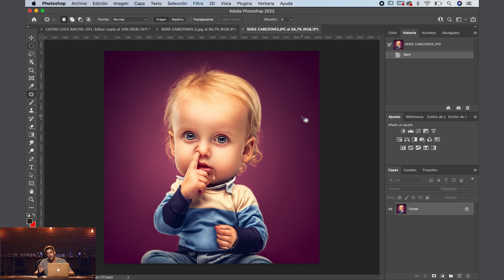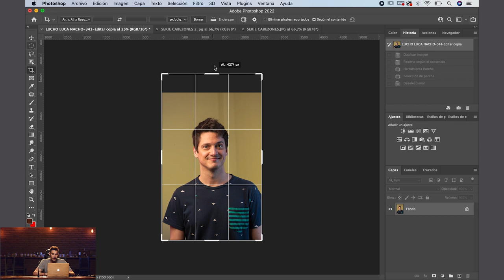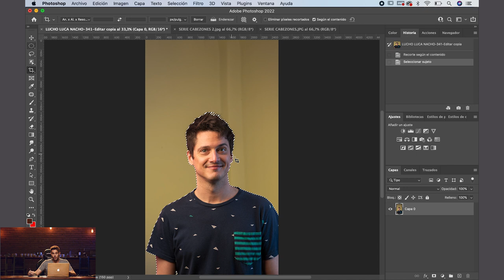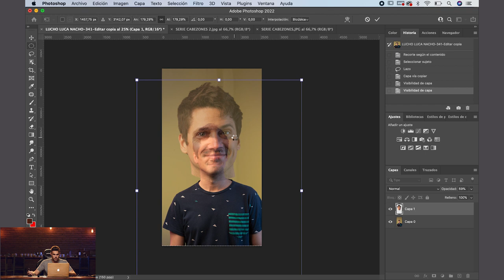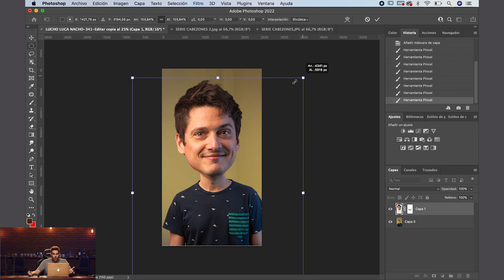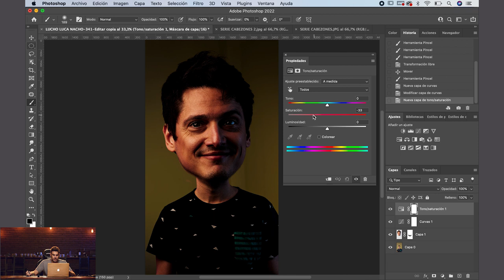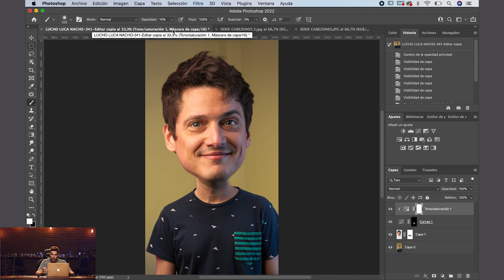PHOTOSHOP: EFECTO CABEZA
Hora de que sigas convirtiéndote en un PRO en Photoshop de la mano de Ema Combin.
En esta oportunidad te enseña como hacer el efecto de "cabezón" en tus fotografias.